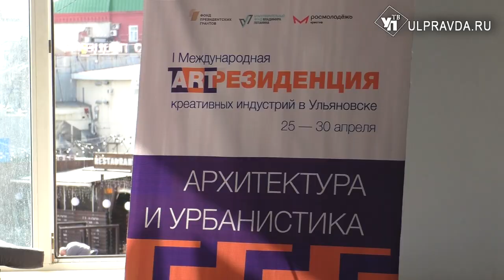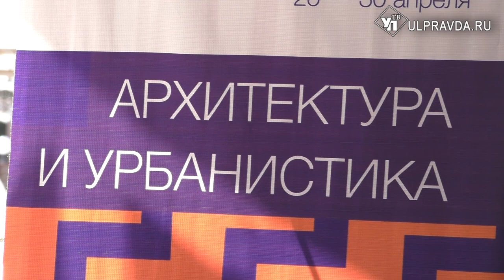Как завод «Контактор» превратить в креативный кластер города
В Ульяновске завершается I Международная Арт-резиденция креативных индустрий. Архитектура и урбанистика - одно из её направлений.